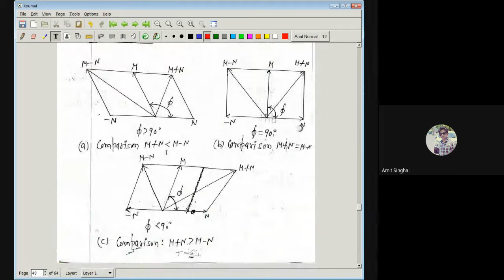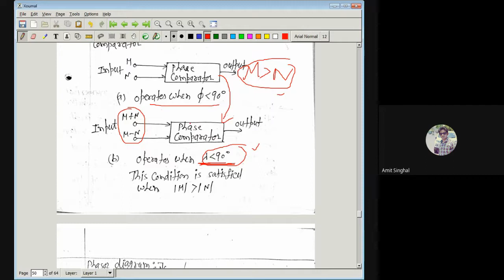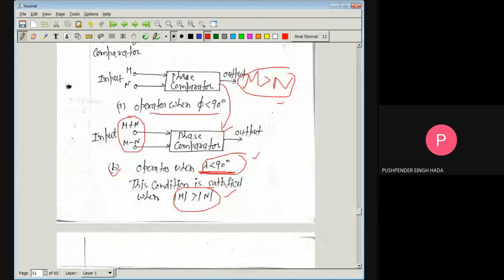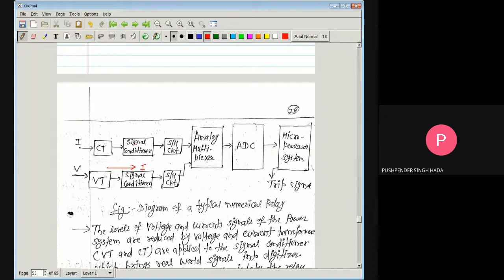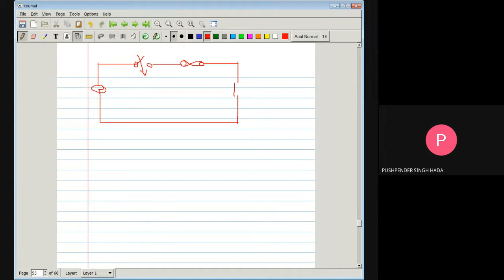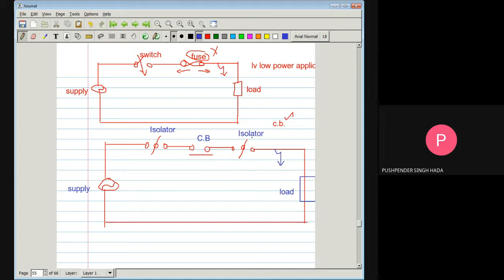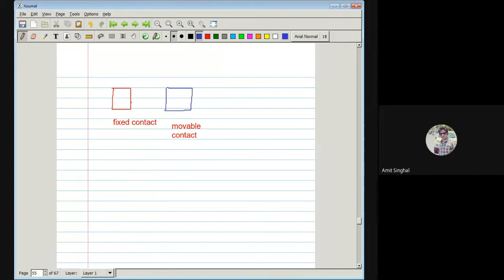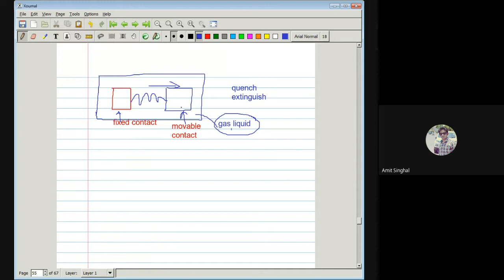Lecture#07 Duality Between Amplitude and Phase Comparator |Circuit Breaker |By Amit Singhal Sir